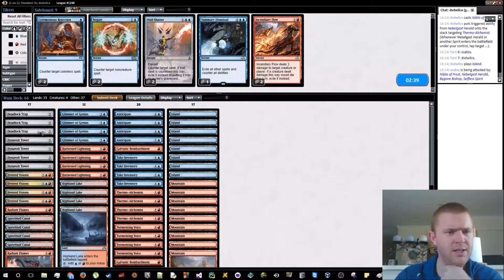Standard UR Thermovolt - Rnd 2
Standard League using UR Thermovolt deck.